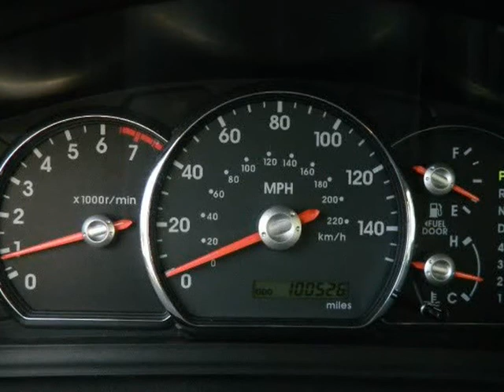2012 Mitsubishi Galant FE Clean carfax Excellent Condition 100k Miles (MARIETTA , Georgia)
472 Cobb pkwy N
MARIETTA